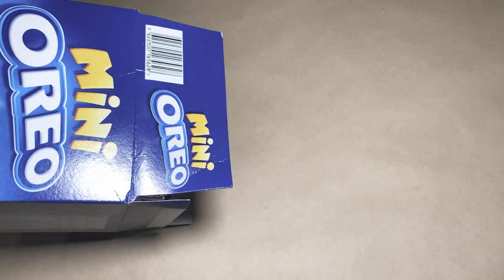Experience Sweet Bliss: ASMR Unboxing and Plating of Oreo Mini Cookies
Get ready for the ultimate ASMR experience with our Oreo Mini Cookies unboxing and plating video! Hear the satisfying sounds of crinkling packaging and gentle tapping as we unveil the delicious cookies. Watch us create a mouth-watering display that's perfect for your sweet tooth and senses. Sit back, relax, and enjoy the satisfying ASMR sounds.